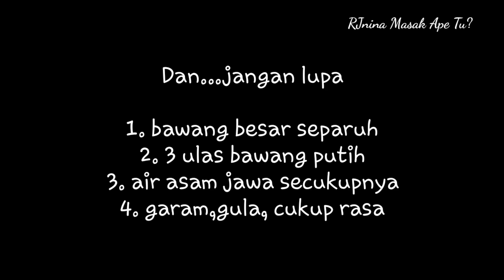IKAN PAIS BAKAR SUPER SEDAP WANGI BETOL MASA BAKAR| RJnina-CARA MASAK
Hi korang
Maaf ye nina lambat sgt update vid baru
So menu kali ni simple je..

IIKAN PAIS BAKAR

bahan²
Kelapa parut amek putih shj setengah biji
Ikan kembung 4 ekor
Bawang besar setangah biji
Kunyit,halia, lengkuas 1 inci
Lada merah 2 batang
Cili merah kecil 2 batang
Kiub pati bilis
Air asam jawa
Garam,gula,cukup rasa secukupnya
Batang lidi
Daun pisang secukupnya dan dilayur

Ok dah
Selamat mencuba